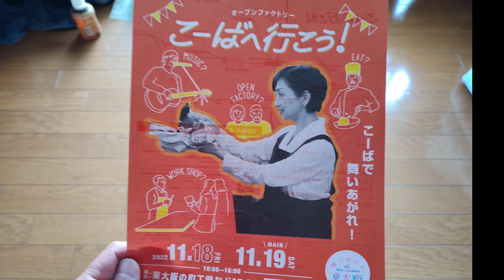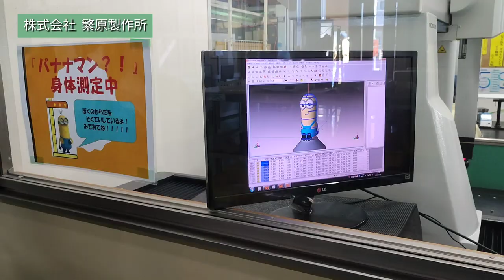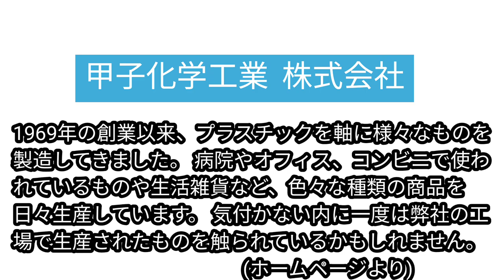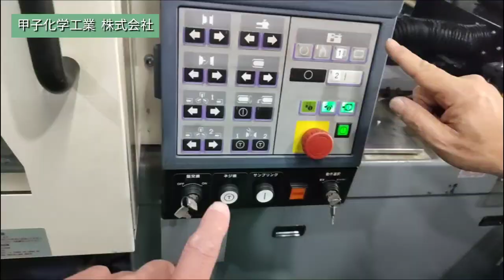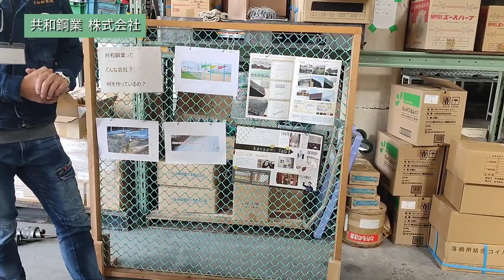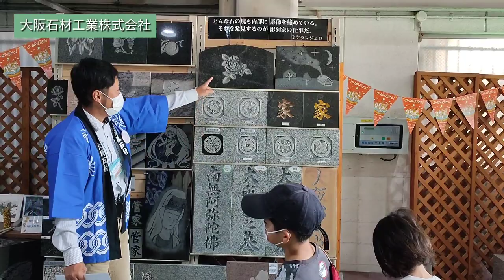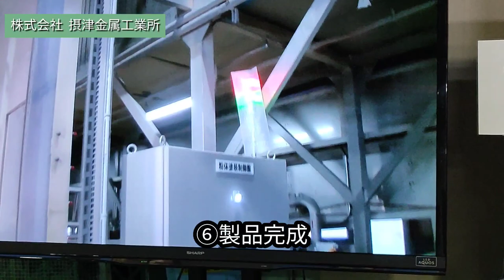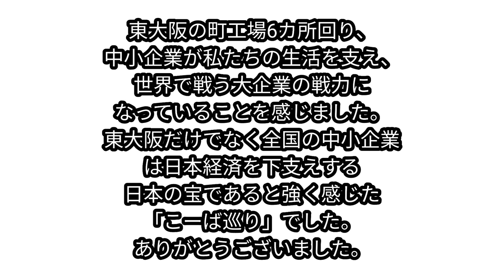【こーばへ行こう！】東大阪の町工場6社見学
0:00 スタート
0:22 繁原製作所
4:10 フセハツ工業
7:09 甲子化学工業
10:35 共和鋼業
16:45 大阪石材工業
25:48 摂津金属工業所
30:37 巡回バス

【動画内BGM】
動画編集ｱﾌﾟﾘVLLO ⇒ オーディオ ⇒ BGM⇒Vlog⇒Acces Love